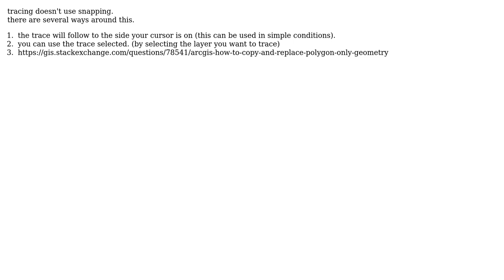GIS: Is it possible to set the layer which the trace tool traces?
With thanks & praise to God, and with thanks to the many people who have made this project possible! | Content (except music & images) licensed under CC BY-SA | Music | Images & others | With thanks to user Shefqet LULJA user Hornbydd user Brad Nesom and the Stack Exchange Network Trademarks are property of their respective owners. You are responsible for your own actions.